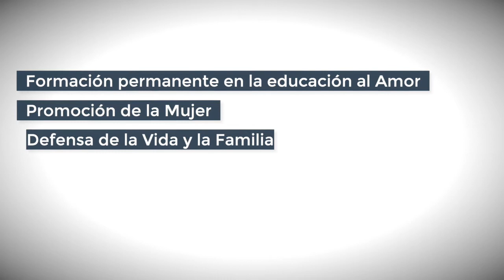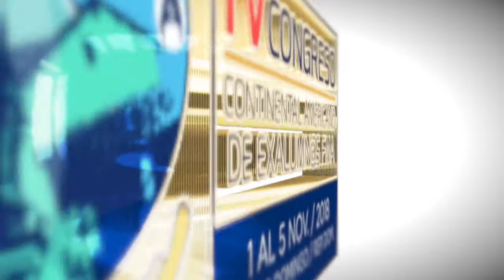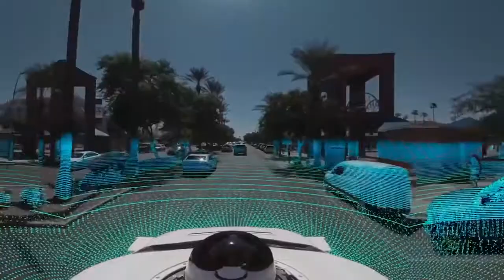IV Congreso Continental Americano de Exalumnas y Exalumnos de las Hijas de Maria Auxiliadora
Narración: Ramón Arias / Monchi Arias
Edición: José Miguel Mejia
Coordinación: Martha Checo
Para:  Isabel Pichardo de Valdéz,
presidenta Federación Antillana de Exalumnas y
Exalumnos de las Hijas de Maria Auxiliadora, FANEX